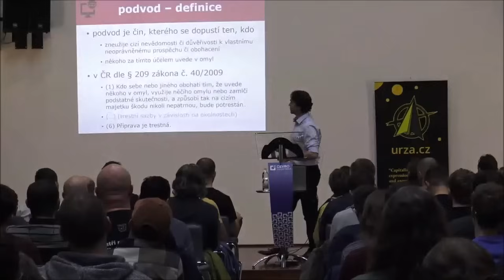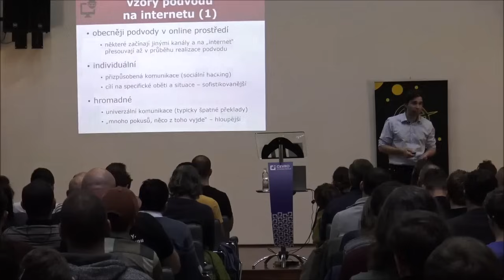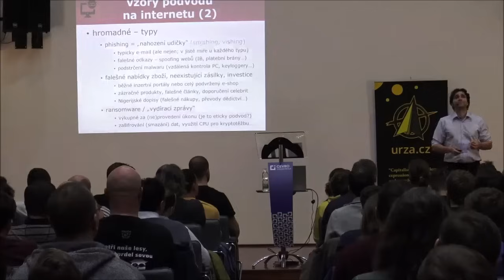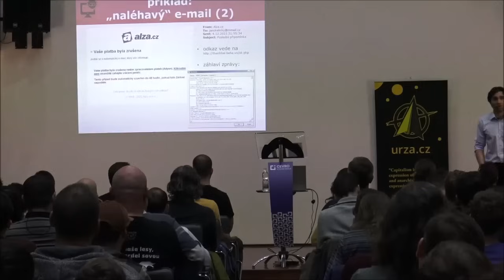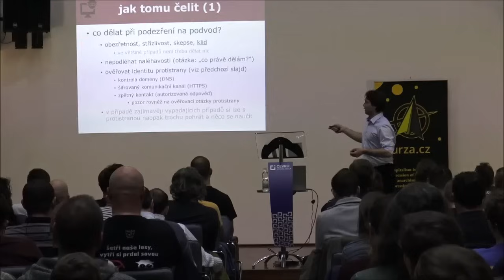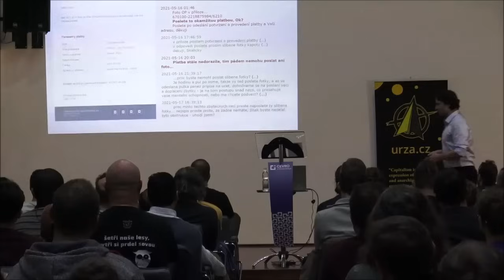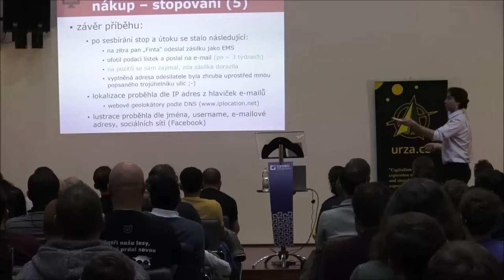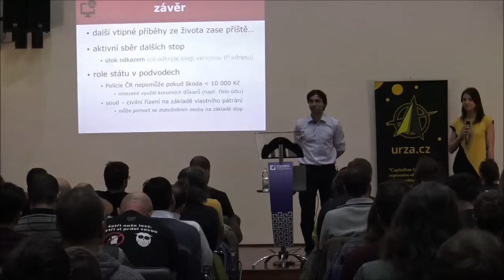Jan Skalický: Podvody na internetu a digitální stopa (KSP24: Technologie včera, dnes a zítra)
Chcete-li podpořit tuto i další Konference Svobodného přístavu, prosím, pošlete dobrovolný příspěvek v krypto či korunách!
BTC: 3R249NdnKx4AasgT2d35LGwX5wZxgZezb7
LTC: LMQhTeLZGVNdt2yD2hVugvjteqh8cByDhD
Číslo účtu: 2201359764/2010; variabilní symbol: 5
Pátým přednášejícím „Konference Svobodného přístavu 2024: Technologie včera, dnes a zítra“ byl Honza Skalický se svou přednáškou „Podvody na internetu a digitální stopa“.

Přednáška se bude zabývat fenoménem podvodů na internetu, provede jejich stručnou klasifikaci a zaměří se na častý typ podvodného nákupu zboží. Zanalyzuje digitální stopu, kterou mohou zanechat, a její případné využití při stíhání podvodníků. Předložené situace budou ilustrovány na příkladech z praxe a na závěr se zamyslíme i nad rolí státu v řešené problematice.

Ing. Jan Skalický vystudoval výpočetní techniku na Elektrotechnické fakultě ČVUT. V současnosti pracuje jako vedoucí vývoje SW a lektor kurzů programování. Kromě pozic specialisty vývoje mikropočítačových systémů pracoval i v jaderné elektrárně Temelín. Je příznivcem rakouské ekonomické školy, klasického liberalismu a decentralizovaných systémů, mezi něž patří i Bitcoin a jiné kryptoměny. Je spoluautorem dvou knih na toto téma.